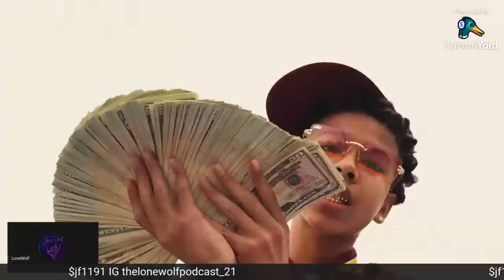Luh Tyler I feel like kurt Angle